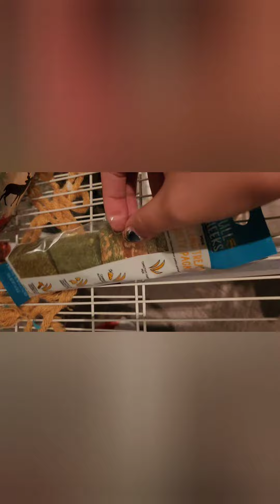Riceys Xmas :]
Snoopy's older hamster bro!
It is Riceys 2nd xmas